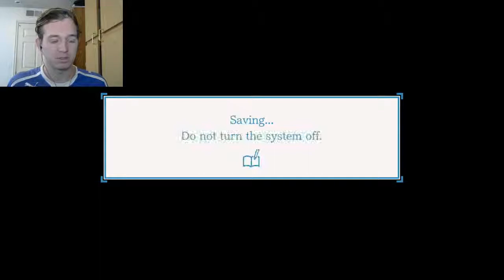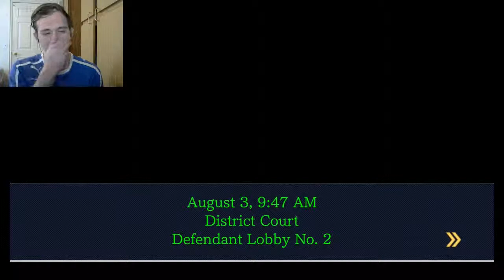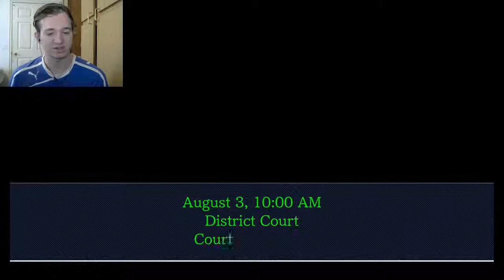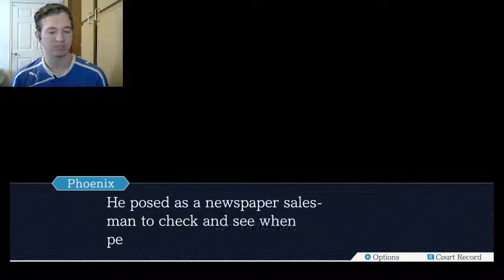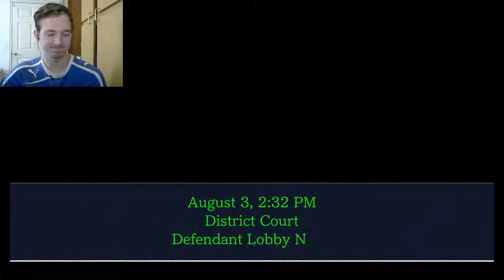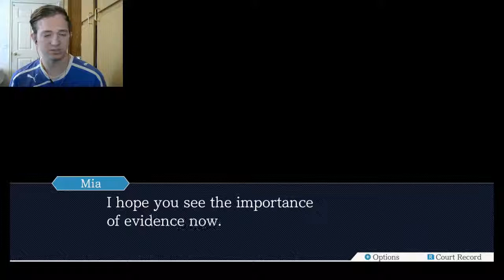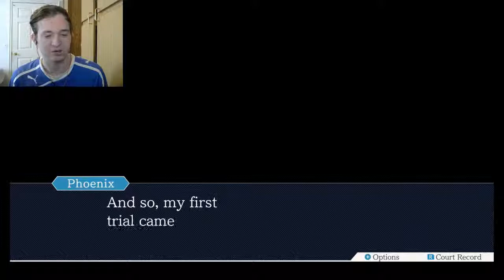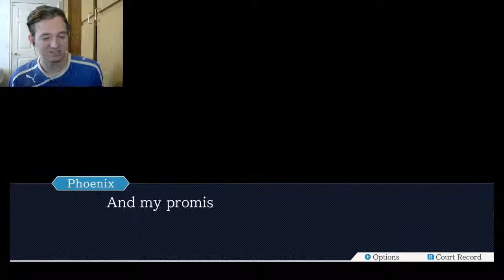OBVIOUS GUILT-Phoenix Wright: Ace Attorney [Trilogy Remake] (1)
Let's start this battle with someone so simple, it's not even funny...okay, it's kinda funny. Enjoy!